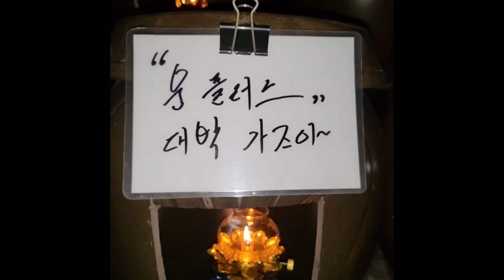낙태수술 선택.. 박수홍 낙태 난리났다.. 박수홍 사주 넣자마자 충격적인 말이.. 청주 상승 법사 010.9149.9066 유명한점집 용한점집 운플러스